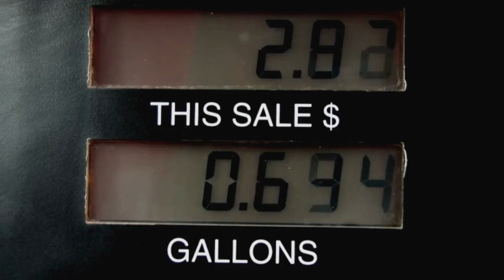Windsor Drive Trailer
Trailer for the Movie: Windsor Drive